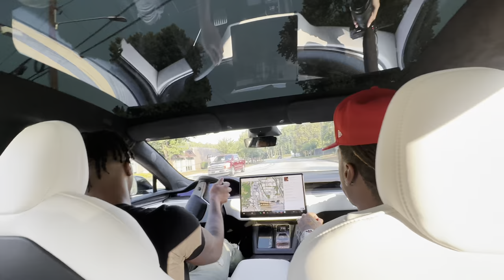I FINALLY BOUGHT MY DREAM CAR 😱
👇🏾COURSE OUT NOW👇🏾

SIZES
TOPS: L
BOTTOMS: 34/ L